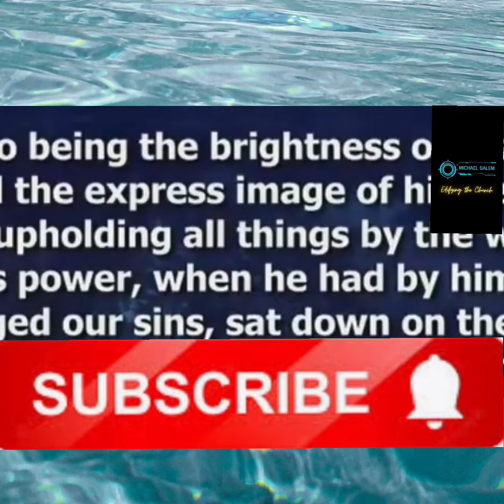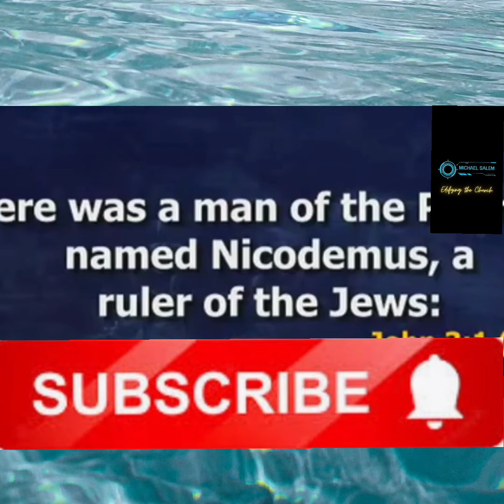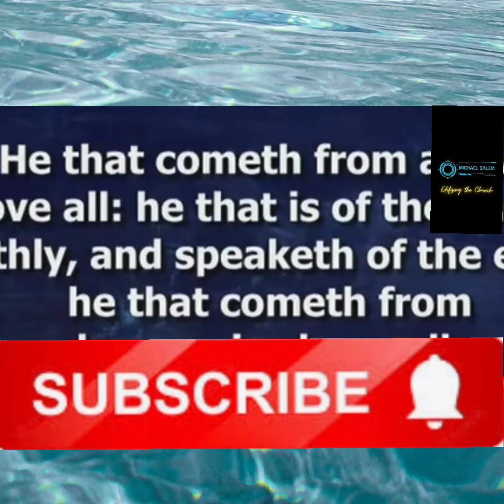BREAKING: GOD HELP US|| Apostle Arome Osayi.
Apostle Arome Osayi is a sound Minister of the Gospel of Jesus Christ.

Kindly note: In case you want us to delete any video from this channel, there is no need to strike the video down.

We create life transforming videos using the materials of some Notable Ministers through divine inspiration to the end that our viewers are educated and edified.